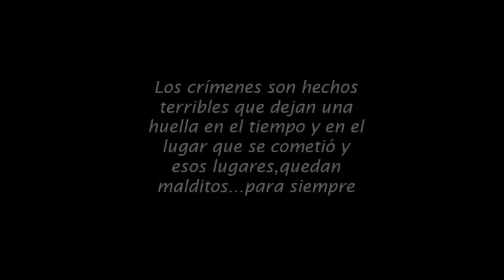leyenda urbana "La casa de la madre muerta"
Un trágico incendio,dos terribles muertes  y una torre tenebrosa...los ingredientes necesarios para dar lugar  a esta leyenda que te pondrá los pelos de punta.Una nueva exploración te acerca a esta gran casona,un reportaje que seguro que te gustará.
Recuerda que puedes seguir más exploraciones,historias y leyendas en mi página de facebook y en el blog de lugares misteriosos.